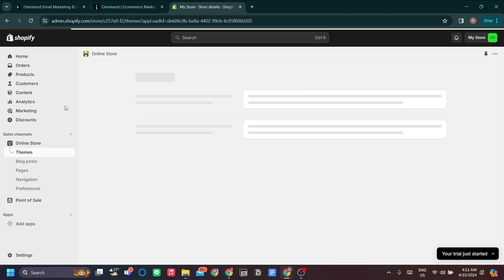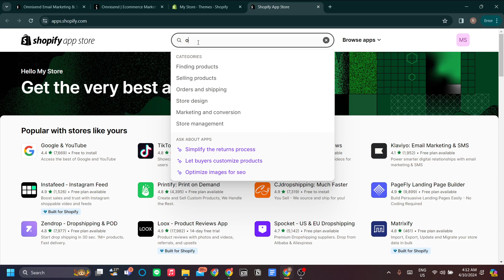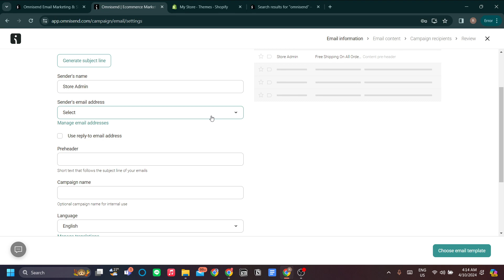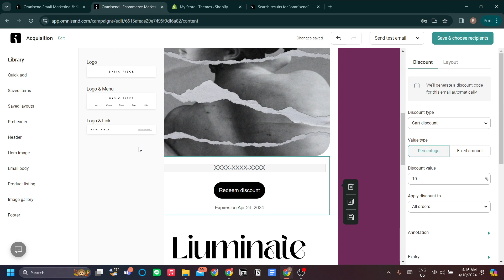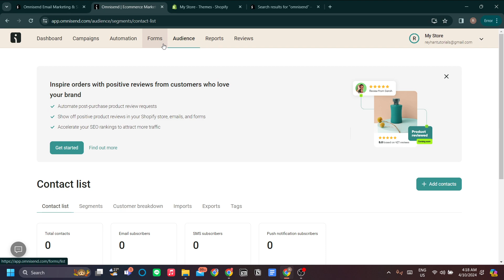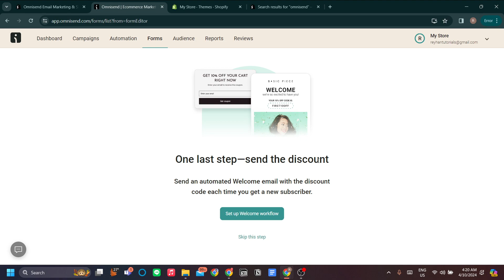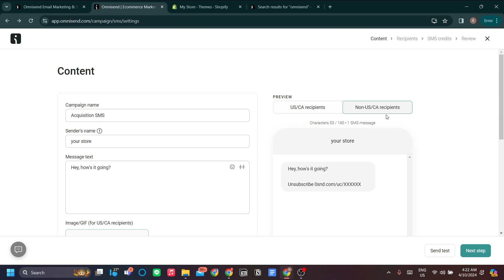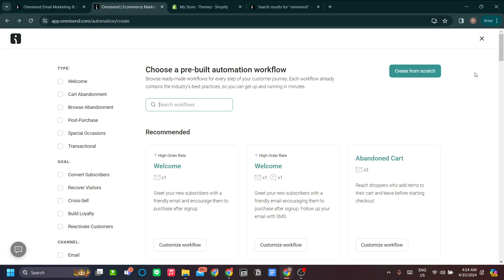How to Set Up Sms Marketing on Shopify | Omnisend Full Tutorial 2025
How to Set Up Sms Marketing on Shopify
If you are looking for a video about Omnisend Full Tutorial, here it is!